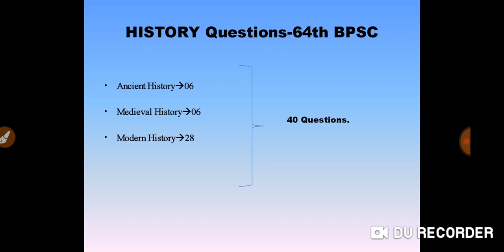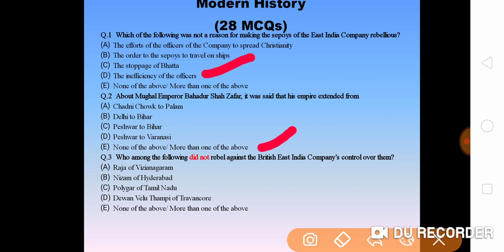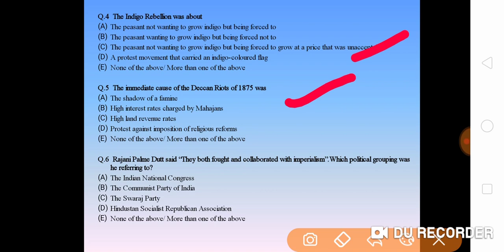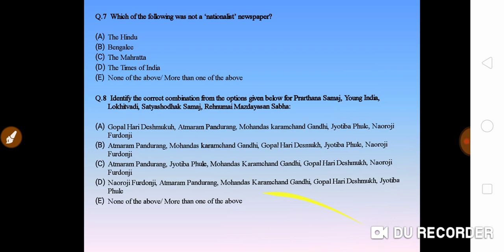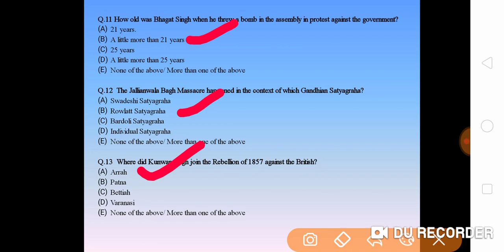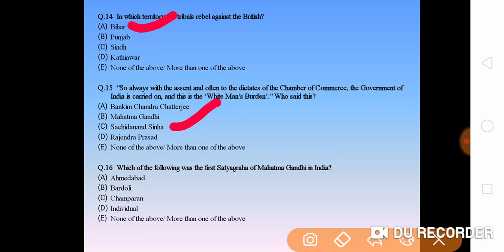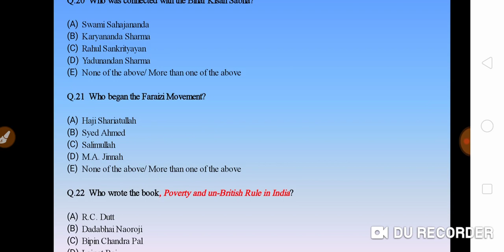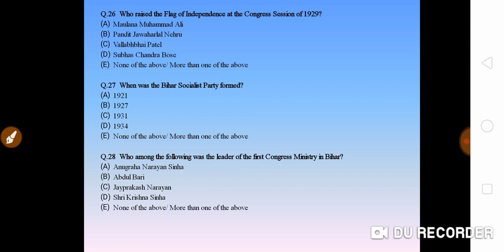BPSC 66TH PREPARATION||PRV YR QST PRACTICE-64TH BPSC(Part 2-Modern History MCQS)